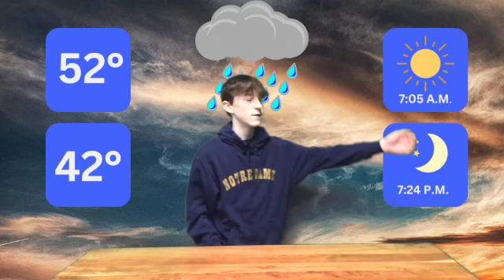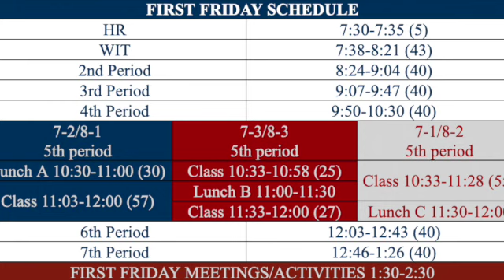March 24 2023